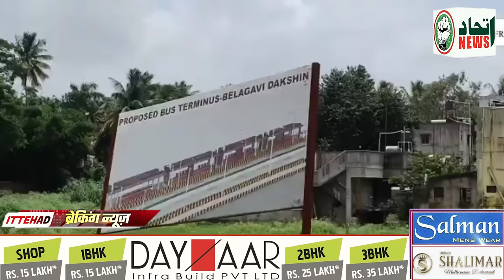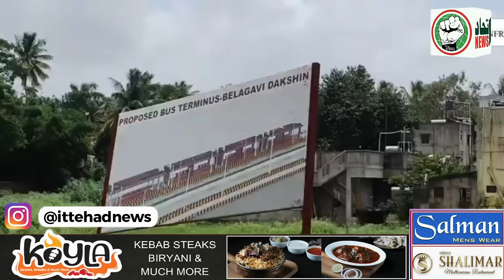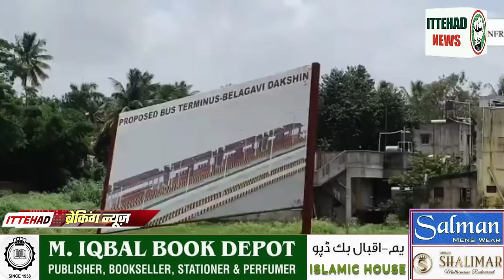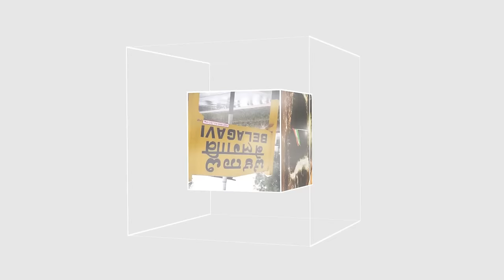ITTEHAD NEWS | BELGAUM |-BELGAUM CORPORATION BULDOZER AUR 20 KAROD MUAWAZA..!! (28-08-2024)